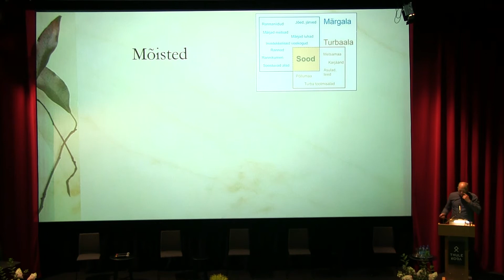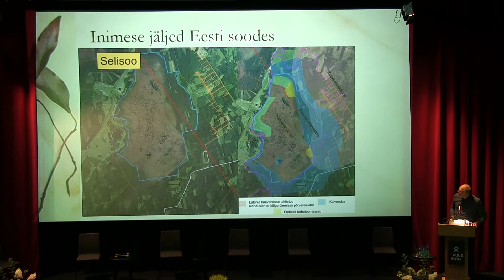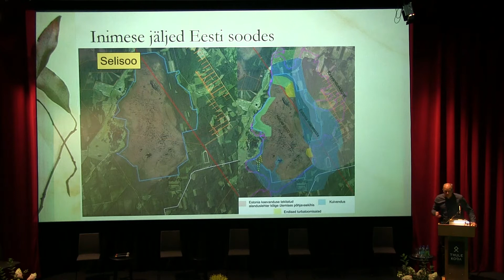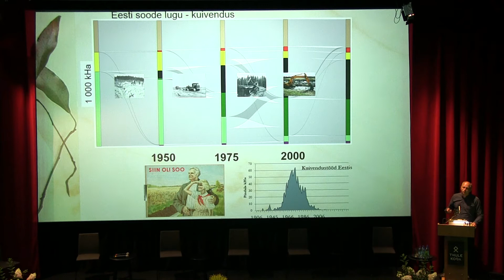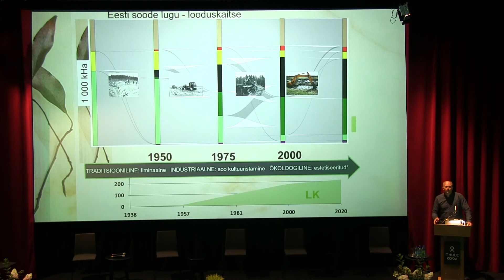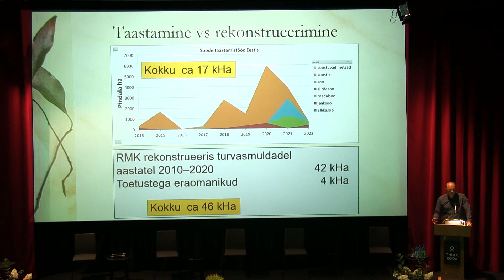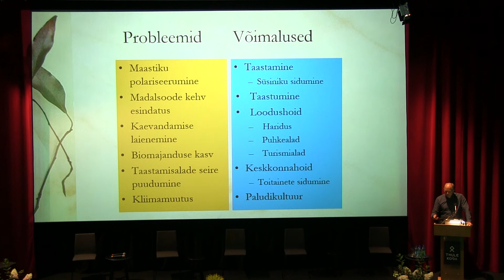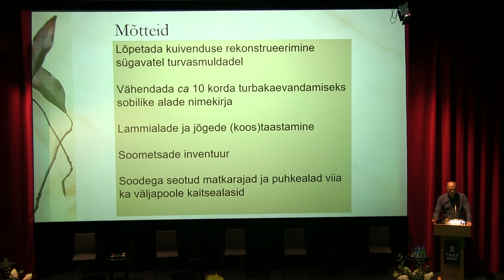Konverents Eesti looduskaitse 110, "Eesti soode lugu" ELF-i märgalade projektijuht Marko Kohv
Konverentsi Eesti looduskaitse 110 „Hoia, mida armastad – looduskaitse Eesti ajateljel“  ettekanne "Muutused meie loodusmaastikes 110 aasta jooksul: sood",   ELF-i märgalade projektijuht Marko Kohv. Kuressaares 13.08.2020